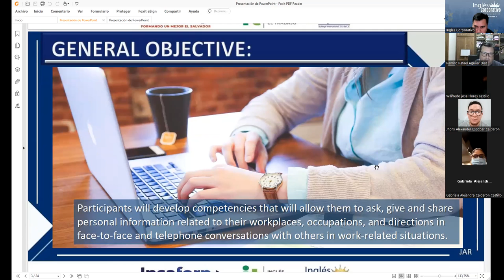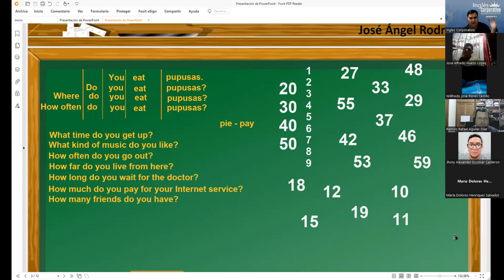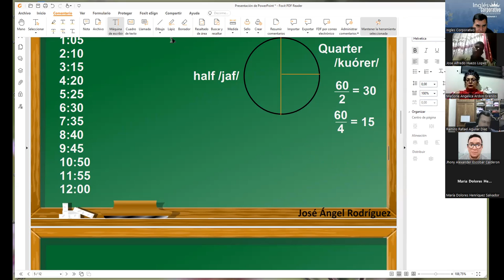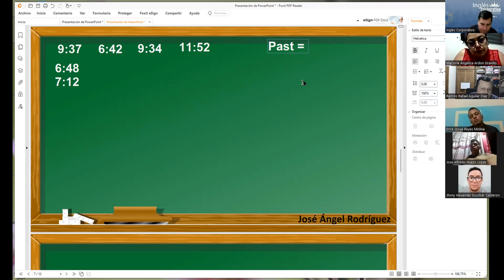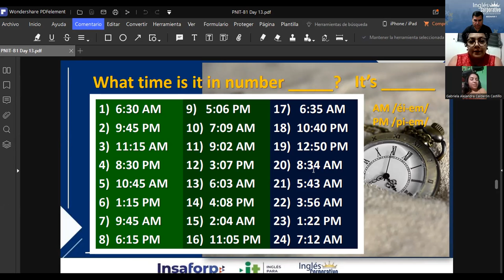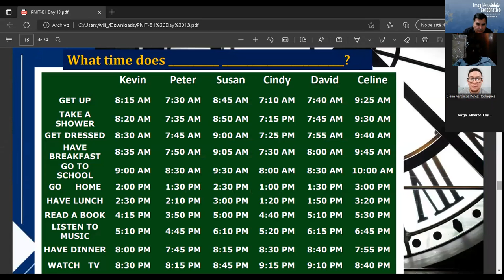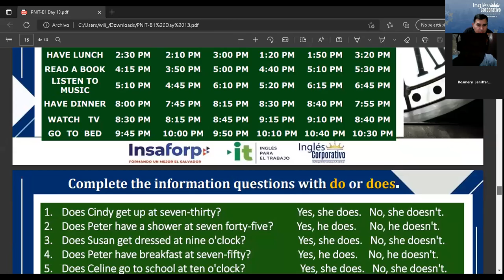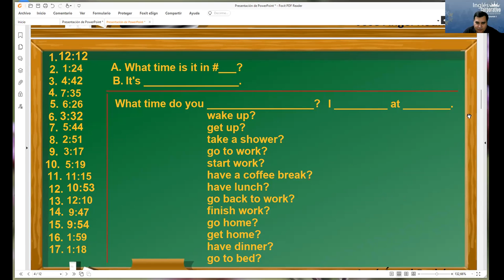Inglés Corporativo-!8-08-2022 What time do you ....?